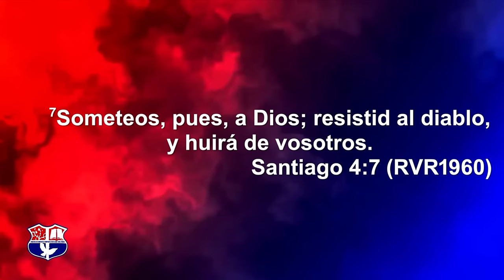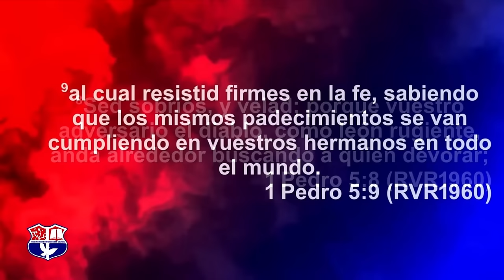RESISTID AL DIABLO Y HUIRA | PASTOR ERNESTO CUEVAS